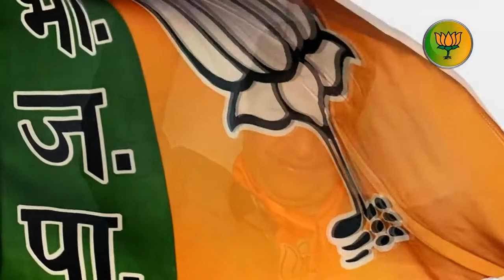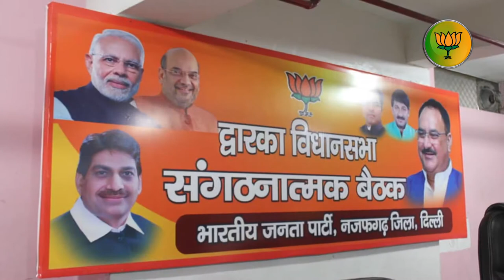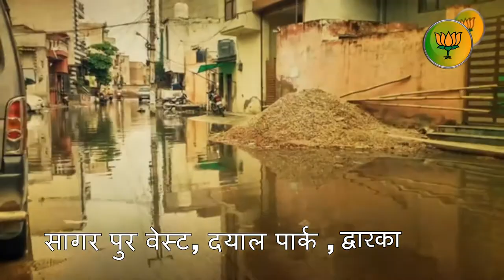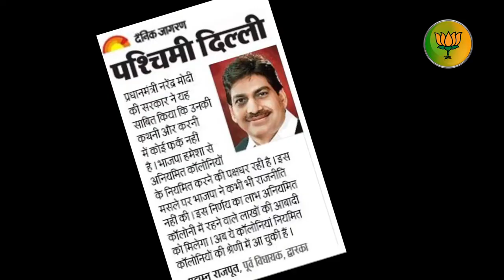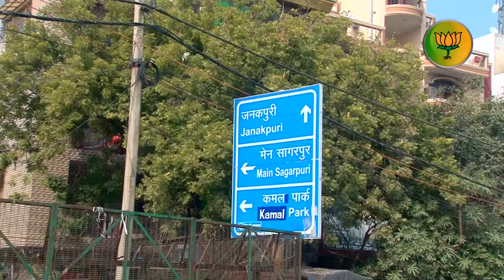docu film pradyuman rajput. film maker shailendra upadhyay